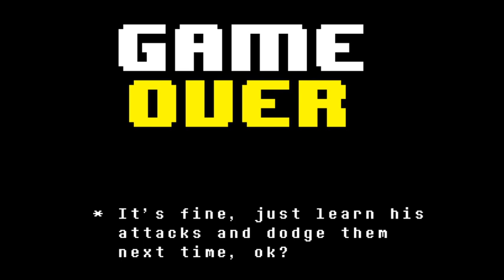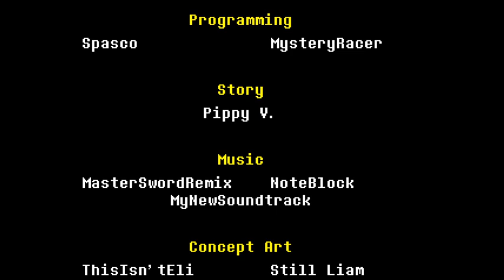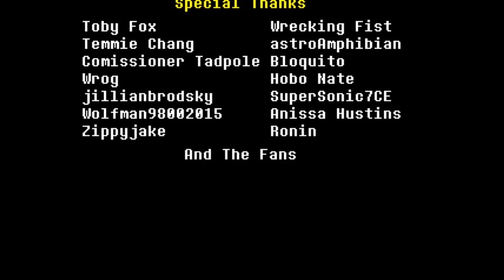undertale yellow #2 (fin TwT)